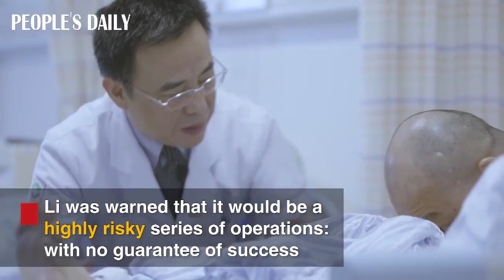Life-changing surgery unbends long-suffering patient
Chin on chest, chest on pelvis, face on thighs. After suffering rare spinal arthritis for ages, Li Hua, 47, has finally unbent his body and has been able to walk with support after four operations.

In 1994, 21-year-old Li began to hunch as new bone formed and fused in fixed positions up and down his spine. Li’s mother first took him to the doctor in her 40s. Nowadays, the mother has turned 71.

Last June, a team of surgeons contacted Li to help try to unfold him. He was warned that it would be a highly risky series of operations: with no guarantee of success. Li accepted the challenge.

During hospitalization at the Shenzhen University General Hospital, Li underwent four lengthy operations. After the fourth, Li could walk with support. By this June, Li was discharged from the hospital and his new life has begun.